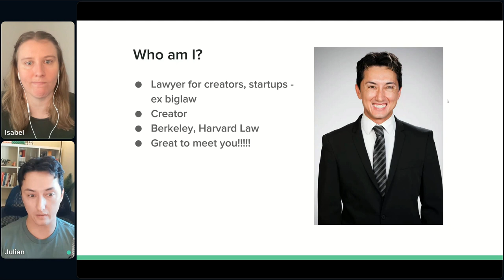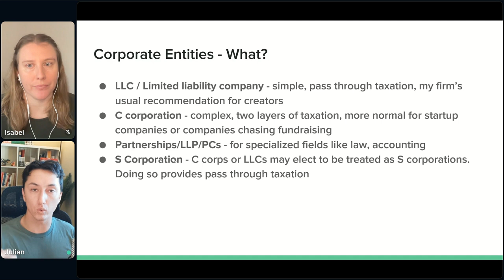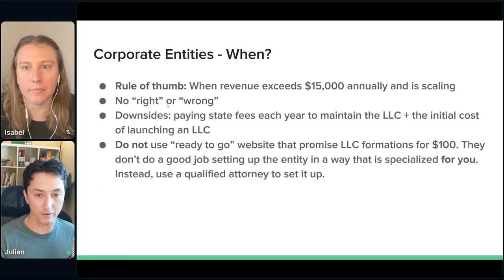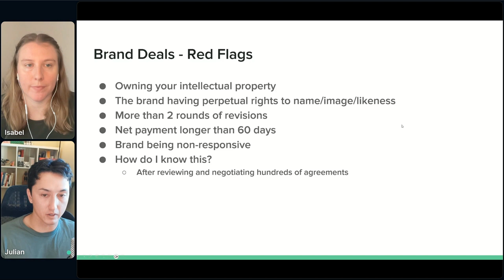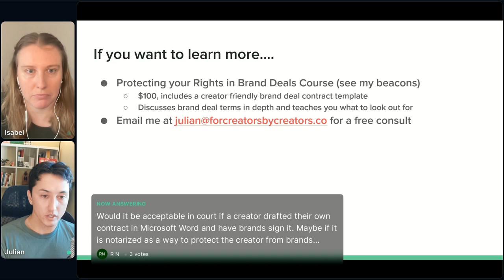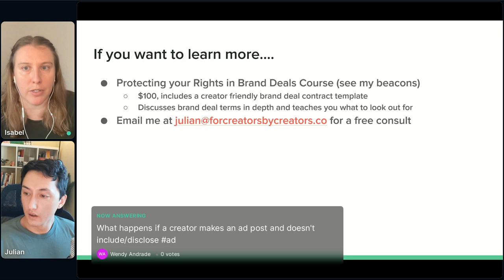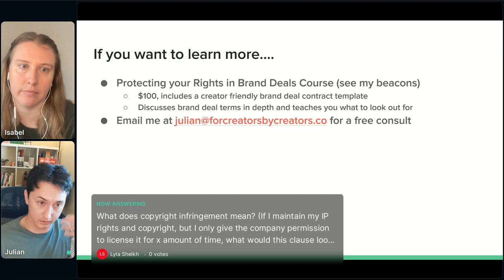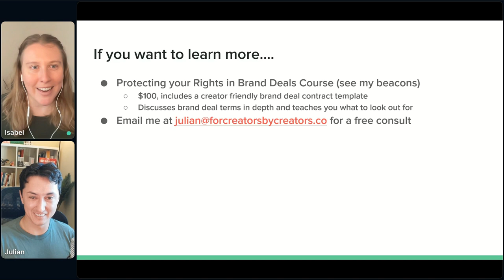Legal Hacks For Creators Webinar Replay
The legal side of content creation can feel like a foreign language. If you've ever felt lost and wished you could hear from someone who truly "gets" being a creator & knows what creators need to know about the law, this video is for you!

Watch our live webinar event replay to learn about:
Corporate formation: Do you need it? Why should you consider it?
Red flags in brand deal agreements
Contract clause deep dive: termination clauses, indemnification, & name/image/likeness terms
Trademarking: when, how, and why?

Our guest speaker Julian Sarafian is a creator and lawyer for creators. His content focuses on mental health advocacy, politics, career advice, and law. Prior to becoming a content creator Sarafian worked in Biglaw at Silicon Valley firm Wilson Sonsini. He graduated from Harvard Law School in 2018. He has been featured by Bloomberg Law, the NYTimes, Law 360, the American Lawyer, and given multiple TedX talks.